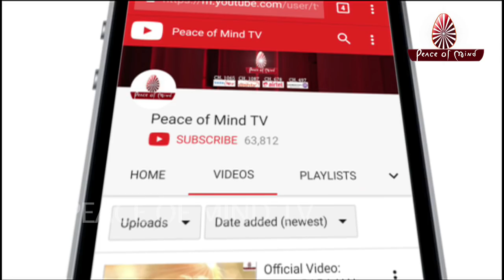[16/09/18] आज की मुरली का सार |Aaj Ki Murli Saar | BK Nalini Didi | BK Murli Points |Murli Essence